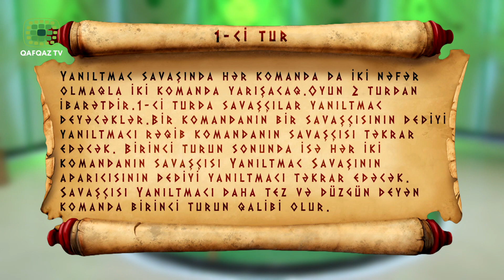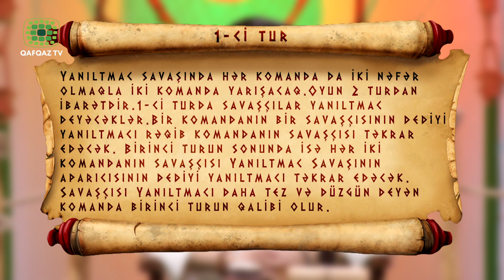Yanıltmac Savaşı: Quba rayon Aşağı Xuc kənd orta məktəbi və İkinci Nügədi tam orta məktəbi